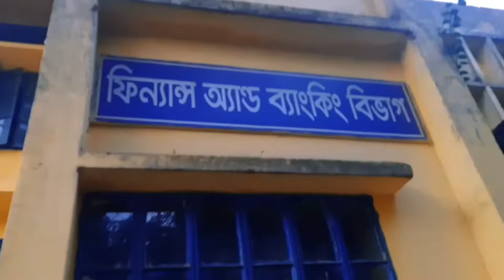Carmichael Collage||Rangpur ||Fazle Rabbi||VLOG -3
VLOG-3
Location:Rangpur

Song:Sofor
Singer:Abu Raihan